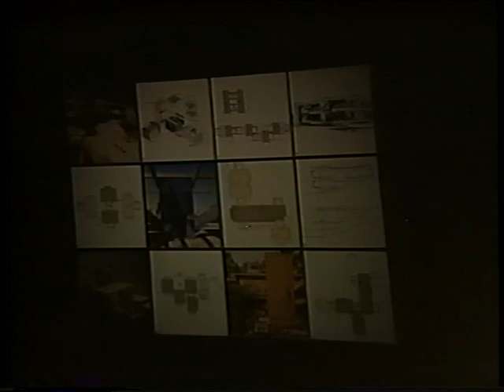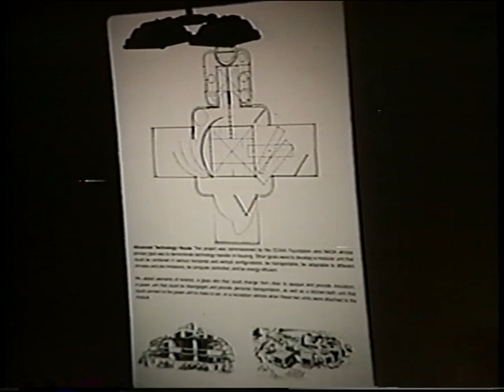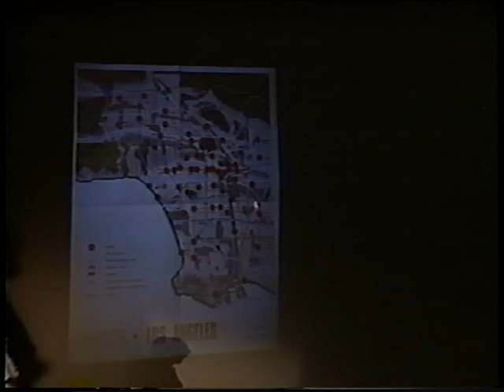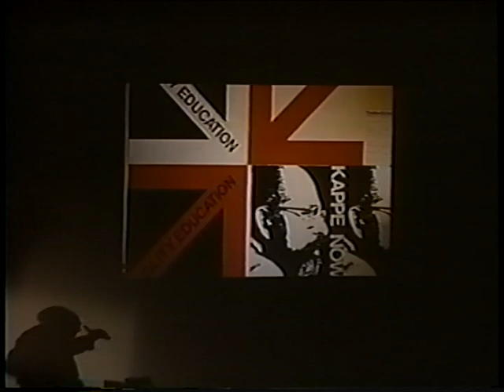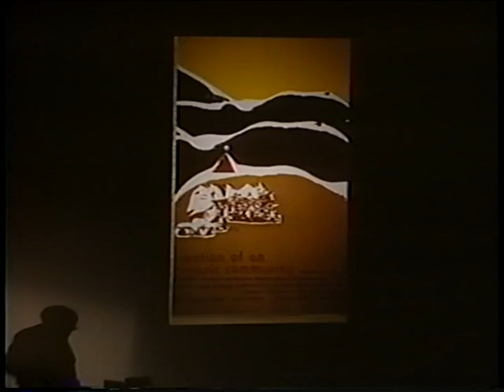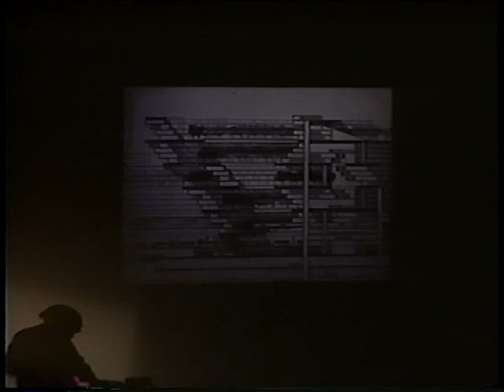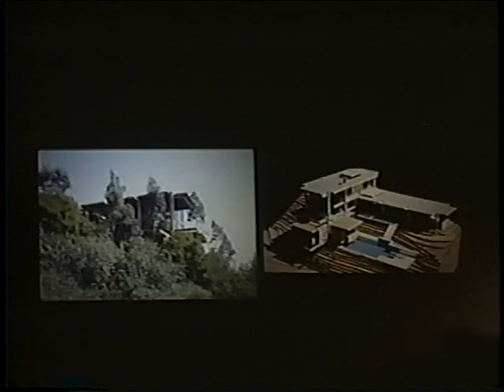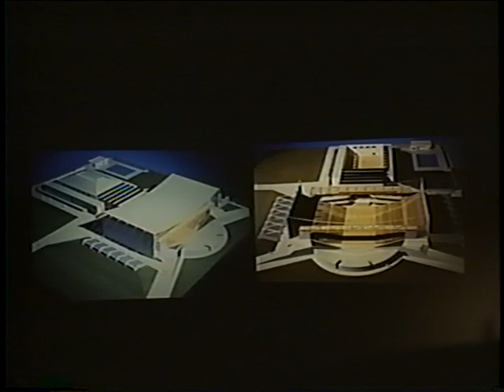Ray Kappe (September 10, 1997)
Michael Rotondi, who succeeded Ray Kappe as Director of SCI-Arc, introduces the new Director, Neil Denari. Denari, in turn, introduces Kappe stressing his work’s significance in terms of still-vital modernist ideas.

Ray Kappe describes himself as an empirical learner and architect. He discusses some of his projects, and also talks about taking time away from designing houses so that he may study them. For Kappe, architecture should strive to make people constantly aware of what they are perceiving. He stresses that his designs are not arbitrary, but rather the product of calculation.

Kappe discusses studies that he did for the AIA regarding development in Los Angeles and the unnecessary destruction of green space. He also talks about urban planning, and his idea for creating an inflatable dam on the Los Angeles River.

Ray Kappe concludes his lecture by explaining his architectural principles. He describes that a house should be sympathetic with nature, providing minimum separation from the elements, and emphasize space perception. He finishes with a ten-minute silent slide show of his projects, followed by a few more words about SCI-Arc.